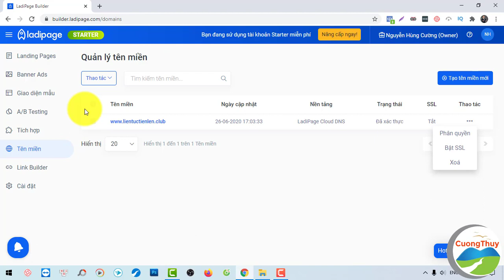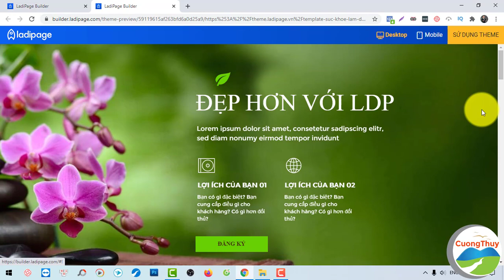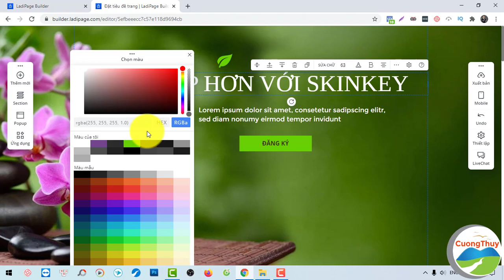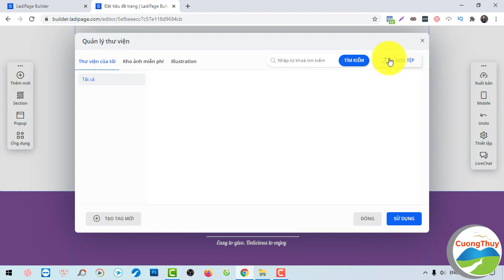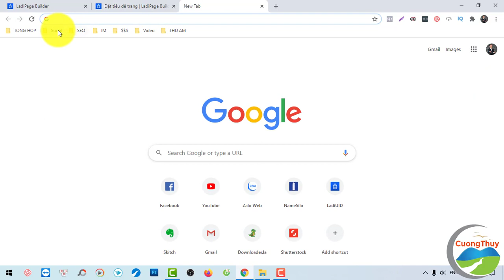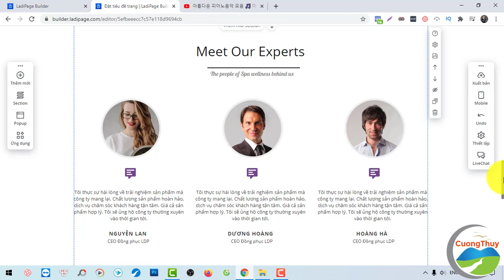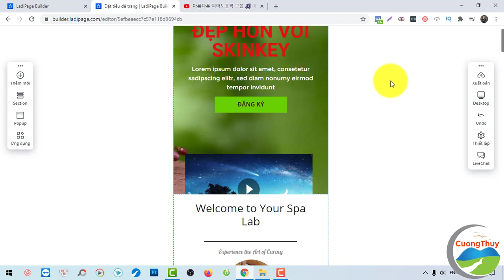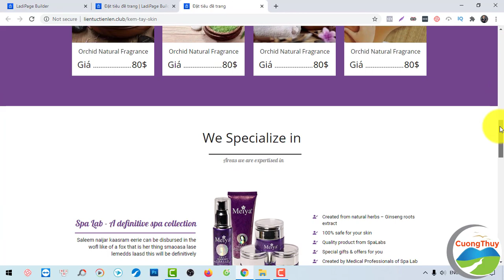HƯỚNG DẪN TẠO PAGE BÁN HÀNG ĐƠN GIẢN VỚI MẪU CÓ SẴN, CHỈ VIỆC "KÉO - THẢ" TRÊN LADIPAGE.VN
🔥 XEM THÊM:
🔥 MIỄN PHÍ :  TÀI LIỆU VỀ PHÁT TRIỂN BẢN THÂN, KDOL